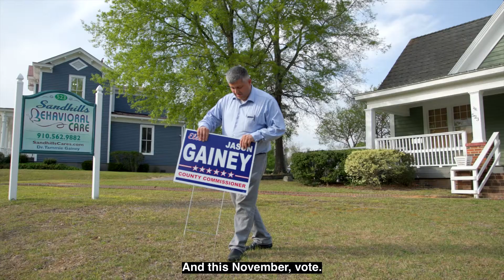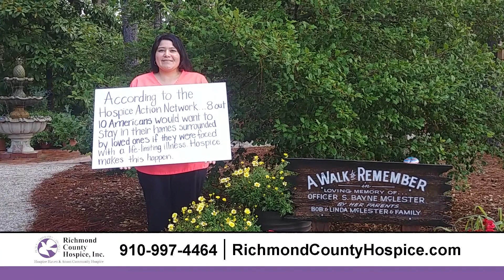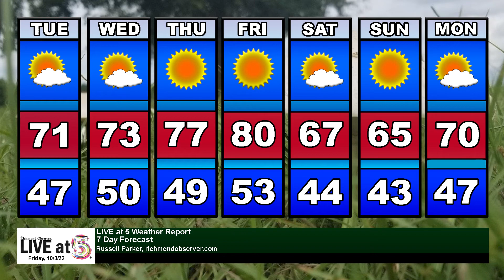Live at 5 (Monday, 10/3/22)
- Raiders stop Hoke running game to earn pivotal homecoming victory
- RSHS Homecoming Week Athletic Results
- Trees downed by Ian